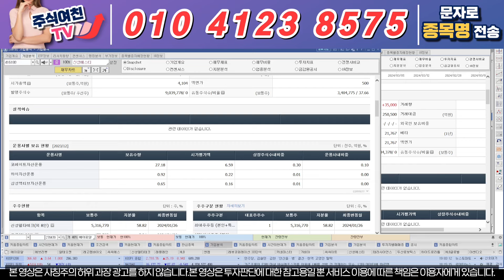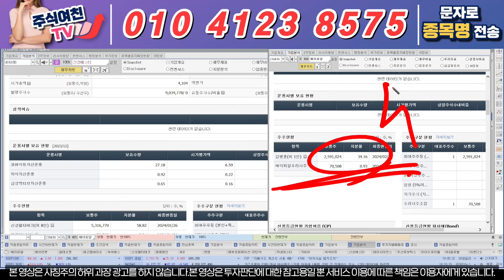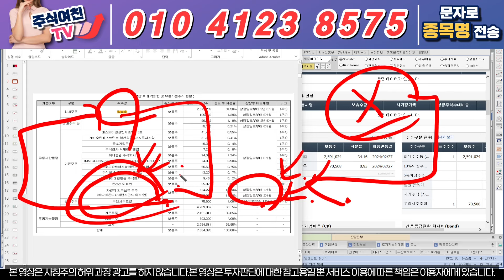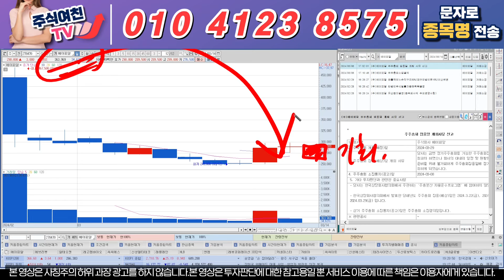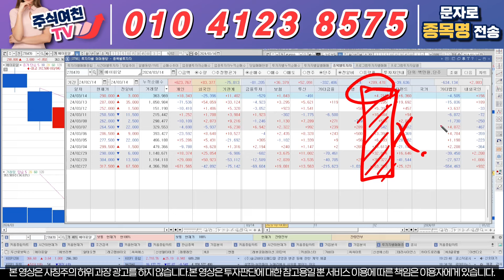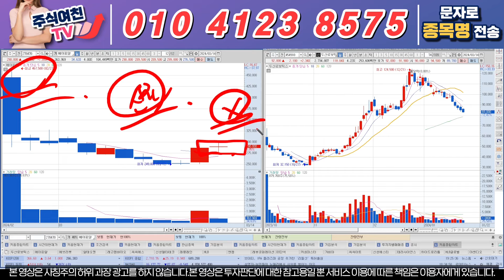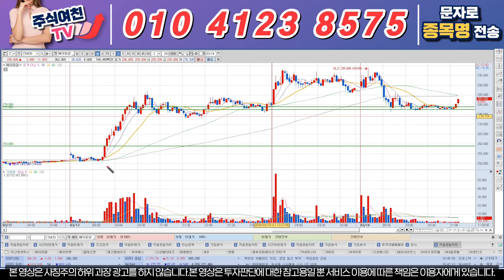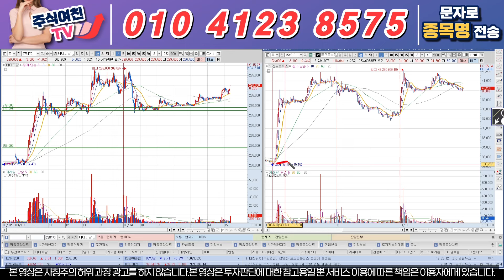[에이피알 주가전망] 내일은 무조건 상한가 말아올리겠는데요? 주주님들 그동안 고생하셨습니다!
'에이or A'  보내주시면 대응전략자료와 매수타점 무료로 보내드리고 있습니다

1) 당일단타(시초가매매)
2) 매집주
3) 종목 실시간 브리핑
4) 종목상담 및 진단